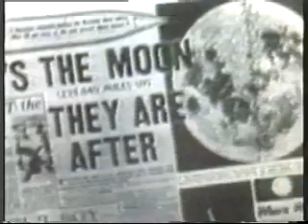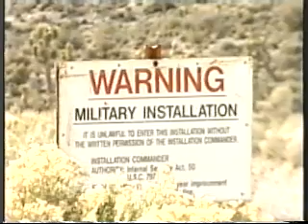Conspiracy Theory - Did We Land On The Moon Part 1 of 3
Documentary questioning men landing on the moon. Could be used at KS3/KS4 students to look at the meaning of scientific enquiry and how science works. Develop a project about the evidence claimed by conspiracy theorists and get students to refute  those arguments with research and scientific explanations.